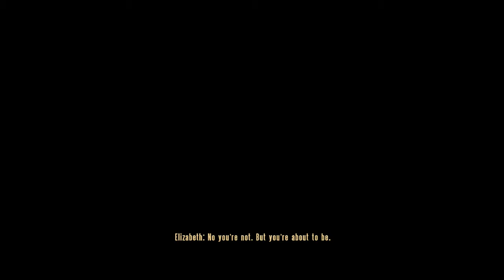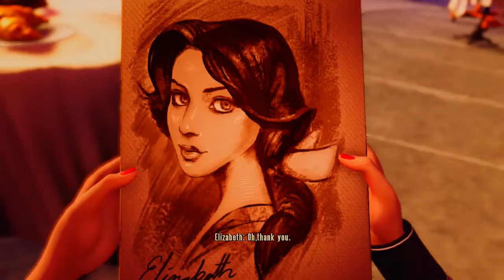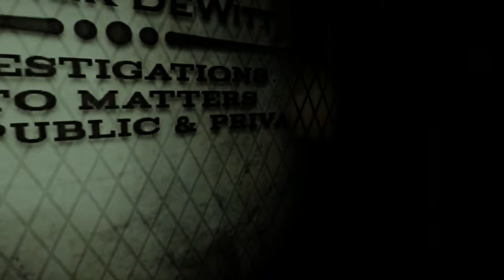BioShock Infinite Playthrough | Part 51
What is BioShock Infinite?

BioShock Infinite is a first-person shooter video game developed by Irrational Games, and published by 2K Games.

BioShock Infinite is the third installment in the BioShock series, and though it is not part of the storyline of previous BioShock games, it does feature similar gameplay concepts and themes.

The game's concept and setting were developed by Irrational's creative lead, Ken Levine, who took inspiration from both historical events at the turn of the 20th century, as well as more recent ones at the time such as the "Occupy" protests.

Set in 1912, the game has protagonist, former Pinkerton agent Booker DeWitt, sent to the floating air city of Columbia to find a young woman, Elizabeth, who has been held captive there for most of her life. Though Booker rescues Elizabeth, the two become involved with the city's warring factions: the nativist and elite Founders that rule Columbia and strive to keep its privileges for White Americans, and the Vox Populi, underground rebels representing the underclass of the city. During this conflict, Booker learns that Elizabeth possesses strange powers to manipulate "Tears" in the space-time continuum that ravage Columbia, and soon discovers her to be central to the city's dark secrets.

The player controls Booker Dewitt throughout the game, eventually working with the AI-controlled Elizabeth. Like previous BioShock games, the player uses a combination of weapons, Gears, and psychokinetic powers granted through Vigors. Elizabeth's powers can also be used to help fight hostile forces. In contrast to the limited spaces of the underwater city of Rapture, the open air city of Columbia provides for more dynamic combat challenges, including combat that takes place aboard the city's Sky-Line rollercoaster-like rail system. Downloadable content for the game includes a story-based mission, Burial at Sea, that links Infinite's story to that of the original BioShock game.

Like BioShock and BioShock 2, BioShock Infinite is a first-person shooter with role-playing elements. As Booker, the player moves around Columbia both on foot and by using a grappling hook on a series of railways connecting the buildings called the Skyline.

The player will gain weapons which can be used in numerous ways, including on the Skyline, although the player is only able to carry two weapons at once. Booker gains powers and abilities by using vigors, the equivalent of BioShock's plasmids and tonics, and wearing gear, all scattered around Columbia.

Vigors grant activated powers such as telekinesis, electricity manipulation, and animal control (as shown by the manipulation of a murder of crows in the gameplay demo); gear grant passive abilities that can improve the player's strength or damage resistance.

Vigors require Salt, the equivalent of magic points or BioShock's EVE, for powering their abilities. Vigors have upgrade paths that can be purchased from vending machines, and alternate-fire capabilities. With gear, the player only has four available slots, and has to make decisions on which combination of offensive and defensive capabilities work for them.

Once reunited with Elizabeth, the player must work with her to escape Columbia. Elizabeth stays out of battle, scavenging the area for ammo, health packs, Salt, and other items, and tossing them to Booker as needed.

She can also use her tear-opening powers to aid the player, bringing in weapons, health, Salts, environmental features such as cover or a ledge for higher ground, and automated defense units.

Only one tear can be opened at a time, making the player decide between the available options to suit the battle. The player will not directly control Elizabeth, but instead she will react to the player and the current situation in a manner similar to the AI Director in Left 4 Dead, according to Levine.

The player will need to protect Elizabeth, but will not need "to babysit and hand-hold" her through the game. Levine has stated that "in no way, shape, or form is this an escort mission", noting that players reacted negatively to a late-game stage in the original BioShock in which they were tasked with protecting a Little Sister.